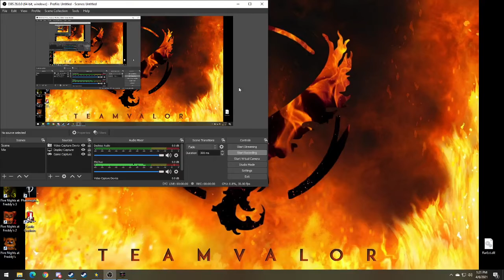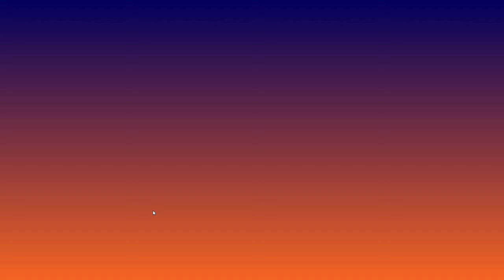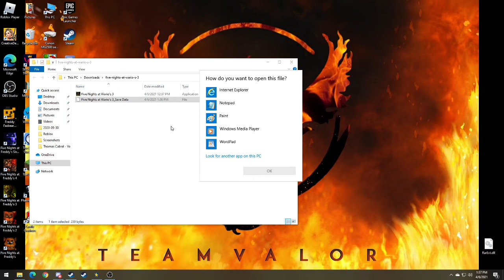Five Nights at Warios 3 #3 (NIGHT 3 COMPLETE)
Ok, somehow I did Night 3 in a breeze. But Night 4 is creeping me out so much that I have no clue what to do, even what Max (the phone guy) said, I really don't know what to do. But Part 4 will be out as soon as possible.